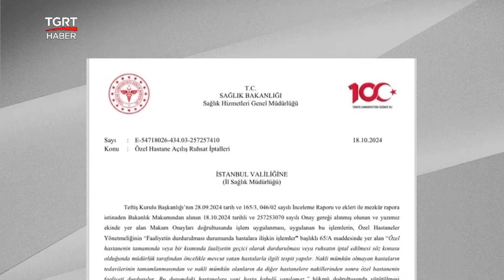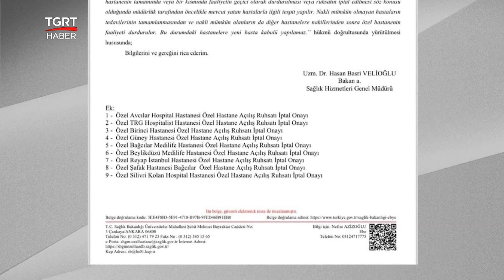Yenidoğan Çetesi Skandalında Detaylar! Ruhsatı İptal Edilen Hastane Sayısı 10 Oldu! - TGRT Haber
Bebek ölümlerine neden olan Yenidoğan Çetesi skandalında önemli bir gelişme yaşandı. Çete ile bağlantısı olduğu iddia edilen Özel Reyap Hastanesi'nin ruhsatı iptal edildi. İstanbul’da ruhsatı iptal edilen hastane sayısı 10'a yükselirken, birçok hastanın taburcu edildiği bildirildi. Skandalla alakalı detayları bilgileri TGRT Ankara Haber Koordinatörü Ahmet Sözcan, canlı yayında anlattı.